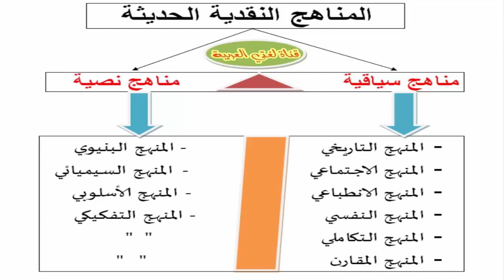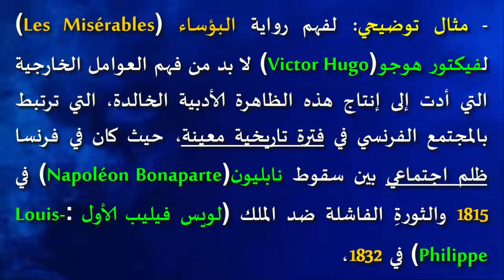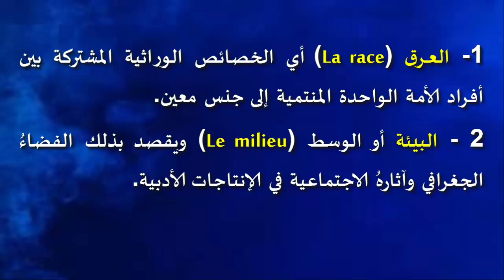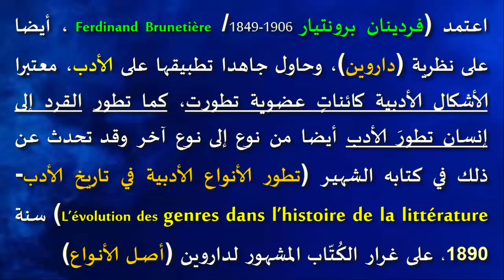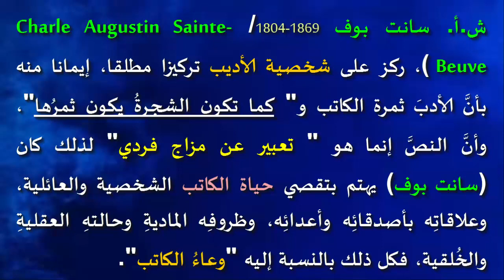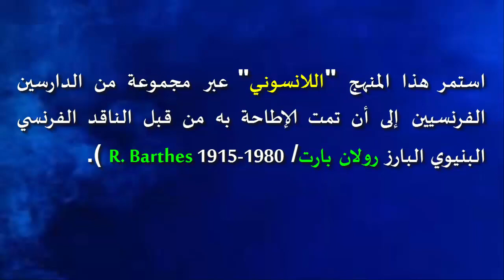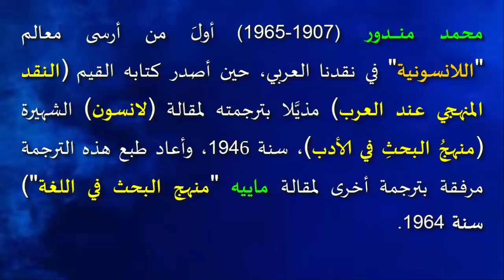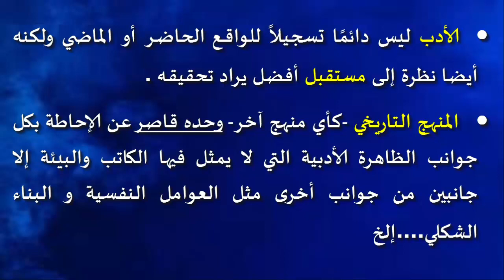المنهج التاريخي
دروس في النقد الأدبي
Loukah قناة الشاعر ميلود لقاح
صفحة الفيس بوك